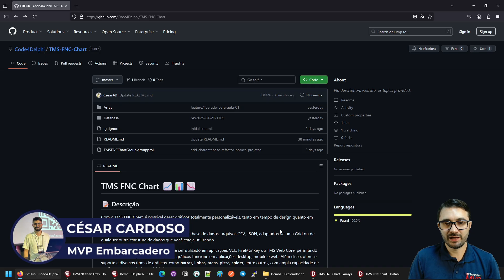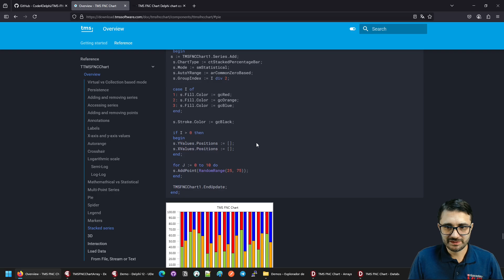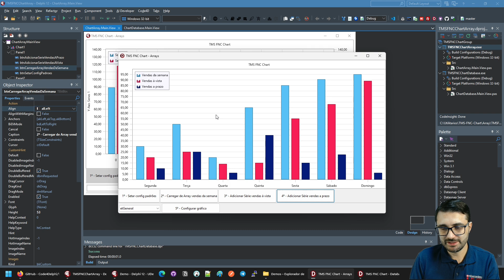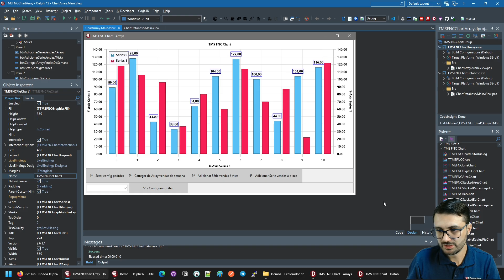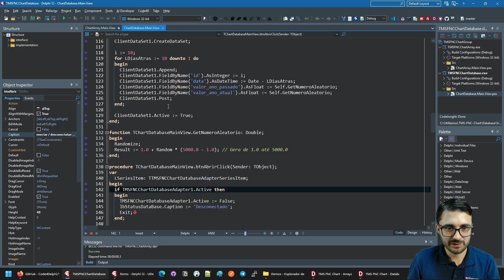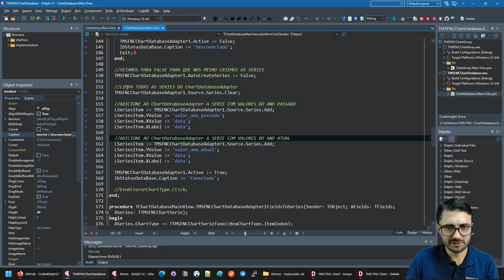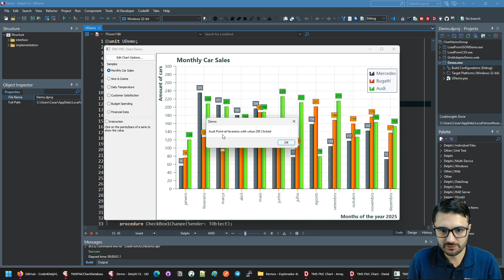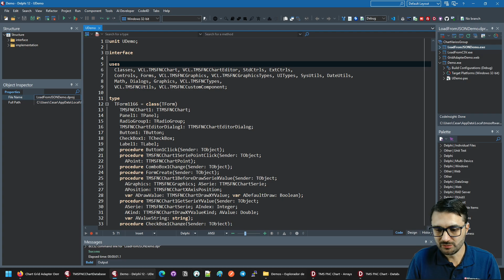Utilitários Delphi #08: Crie gráficos incríveis com TMS FNC Chart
Gere gráficos incríveis com Delphi para aplicações VCL, FireMonkey e TMS Web Core.

Índice do vídeo:
00:00 - Conhecendo o TMS FNC Chart
02:00 - Como baixar e instalar o componente
02:20 - Documentação oficial
02:48 - Exemplo com Arrays
03:47 - Configurando o componente em tempo de designer
06:26 - Adicionando meu primeiro gráfico
08:42 - Exemplo de gráfico a partir do Banco de Dados
14:40 - Conhecendo alguns demos nativos do componente
15:21 - Gráficos para WEB
15:54 - Gerando um gráfico a partir de um CSV
16:08 - Gerando um gráfico a partir de um JSON
16:25 - Repositório com exemplos e documentações

👍 Curta
🤝 Compartilhe